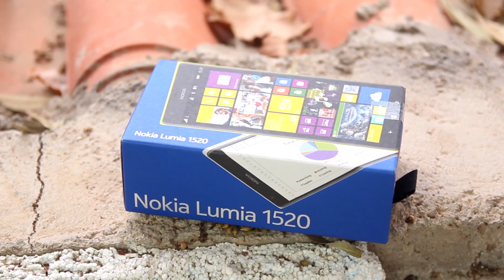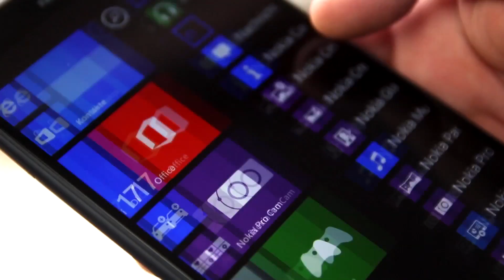Nokia Lumia 1520 Auspacken & Erster Eindruck - felixba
Heyo Leute!
In diesem Video packe ich das erste Windowsphone-Gerät für diesen Kanal, das Nokia Lumia 1520 aus und teile meine ersten Eindrücke mit euch.
Viel Spaß!

Meine Videoausrüstung: